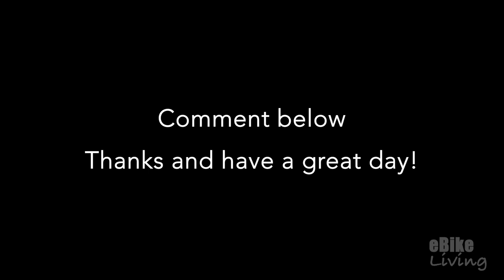Garbage cans in bike lane? - eBike Living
This is Willow Street in the Willow Glen neighborhood of San Jose, CA, the "Capital of Silicon Valley". It seems that there's a little confusion about where to place garbage cans on the day of collection when there is a buffered bike lane in front of your house.